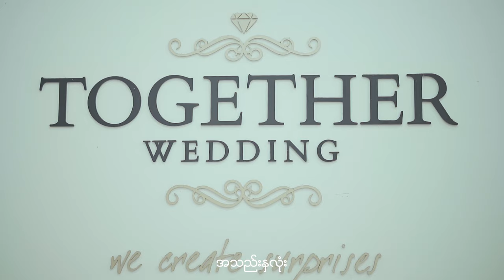ကိုကိုယောက်ျားမဟုတ်ဘူး (Official Music Video) - Phoo Pwint Tha Khin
Composer - ကိုလေးလွင်

Singer- Phoo Pwint Tha Khin

Actor - Min Thway Khant ,
Phoo Pwint ThaKhin

Director -Kina

Beat- TBoy(B+)

Studio & Mixing- TBoy (B+)

Wedding Studio.